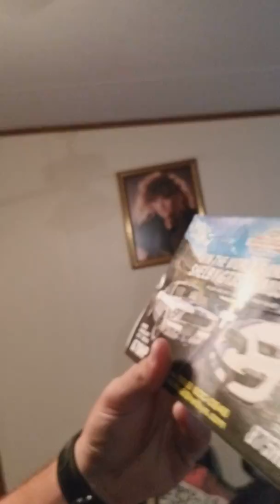Ford focus cold air intake in boxing